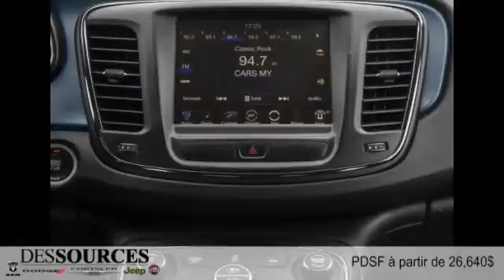Chrysler 200 2016 à Montreal Ouest (DDO - West Island)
Chrysler 200 2016  à Montreal Ouest (DDO - West Island) chez Des Sources Chrysler Dodge Jeep RAM Fiat [D2C-216]